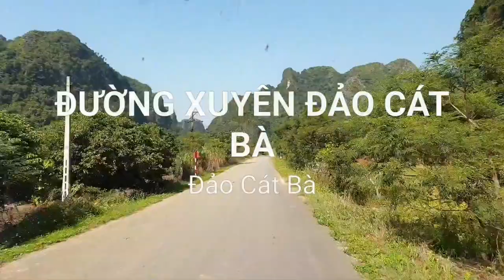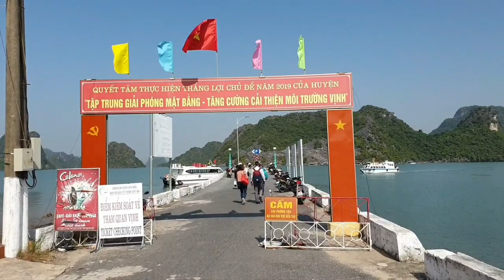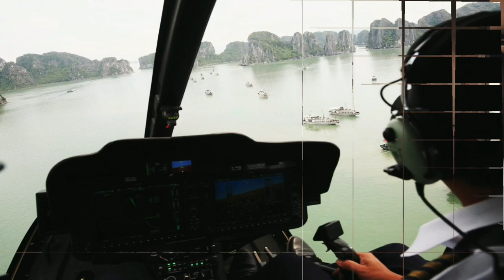Lan Ha Bay Cruises From Hanoi | How To Get To Lan Ha Bay | Review Lan Ha Bay Tours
Lan Ha Bay Cruises From Hanoi

Here are list of luxury cruise ships in Lan Ha Bay , We offer not only a luxury cruise service of the highest safety standard but also a completely unique experience with a carefully researched itinerary, attentive service, authentic decor, delicious food... That makes your vacation be a truly unique and unforgettable experience.